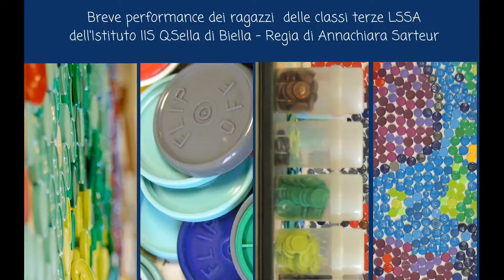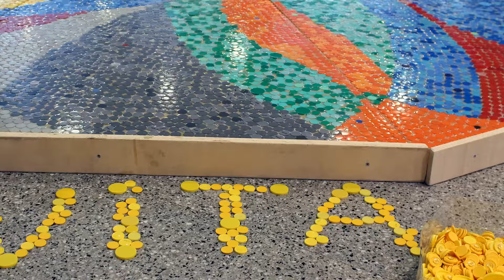Chemiocreatico: i tappi delle battaglie e della vita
Mi lasciano! Ma sono felice perché staranno dove devono stare!” È così che Rosita Cupertino, artista e designer di interni biellese, descrive il momento che la separa dai suoi quadri. Una separazione consapevole e voluta perché da oggi “Chemiocreatico e Chemiocreatico inside” saranno esposti in modo permanente all’Ospedale degli Infermi di Biella: nell’atrio e nella sala d’attesa degli ambulatori di oncologia. Una donazione fortemente cercata e che in fondo rappresenta “un ritorno a casa” perché è da questo ospedale che è venuta fuori la materia prima di cui sono composti i quadri.  Il progetto che, dal 2009, Rosita Cupertino porta avanti con tenacia, nasce a Biella per caso quando un’amica, in un giorno qualunque, le dice: “Possono servire?” “Che belli, cosa sono?”.
Sono i tappi dei farmaci chemioterapici, tutti diversi e coloratissimi; un “arcobaleno” di tinte che, nonostante la complessità del mondo che essi evocano, accende l’estro e la passione di Rosita che da quel momento non riesce più a fare a meno di tutto quel colore. Così uno scarto ospedaliero, sublimato, cambia ruolo e diventa protagonista! Il tappo usato è vivo, è prova indelebile di un periodo storico minato dal male nero, è strumento di riflessione, è indagine, è verità e bugie! Chemiocreatico diventa un passaparola e sta coinvolgendo molti poli oncologici italiani.